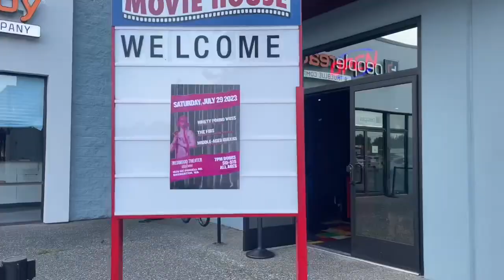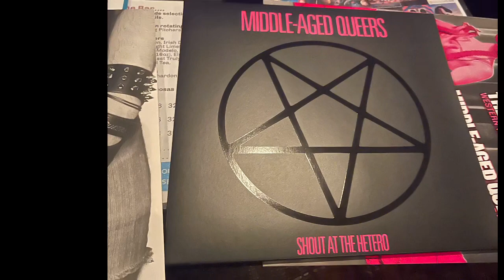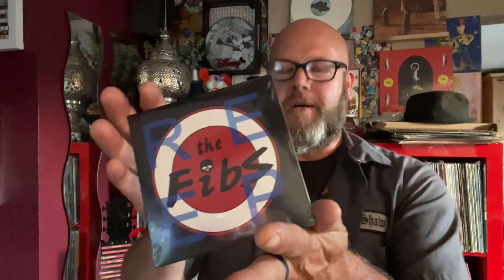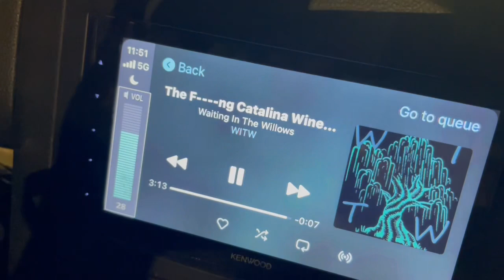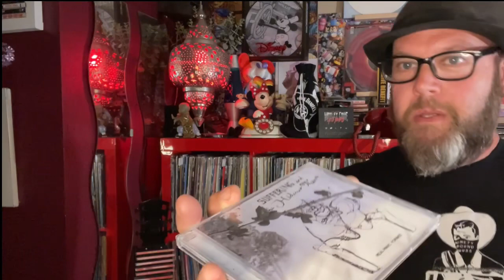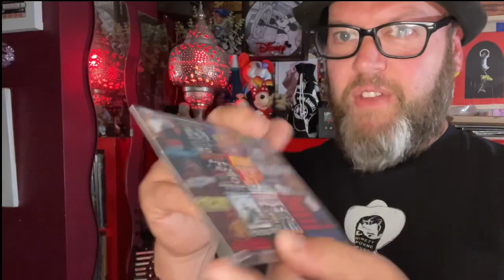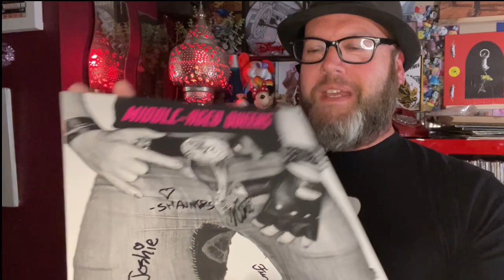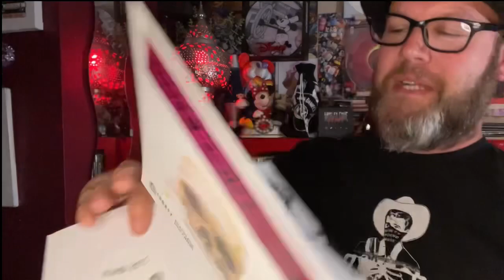Punk Show Ride Along! NINETY POUND WUSS! THE FIBS! MIDDLE AGE QUEERS!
We head out to see the 1st 90 Pound Wuss show in 23 years! Dana and I take a long, leisurely drive to Bremerton, Washington for the show. Opening for Jeff Suffering and Ninety Pound Wuss, The Fibs and the Middle Aged Queers! At the venue formerly known as the Redwood Theater which is now Tracyton Movie House. And share some sweet physical media we acquired in to our vinyl an CD collections.